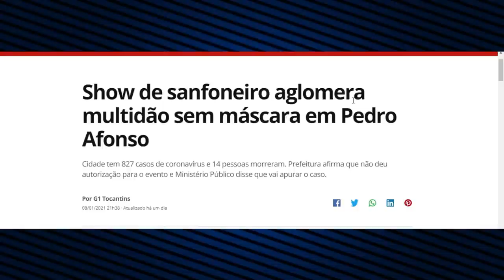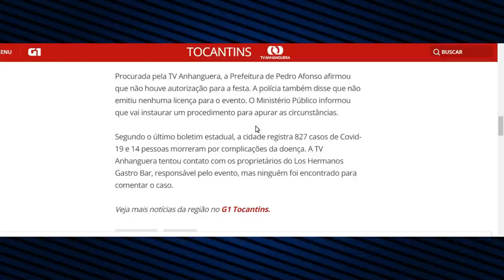TARCISIO DO ACORDEON É CRITICADO PELA GLOBO ENTENDA O CASO-"MUITA AGLOMERAÇÃO"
UM DOS  PRINCIPAIS SITES DA REDE GLOBO O G1 CRITICOU UM SHOW DE TARCISIO DO ACORDEON EM PEDRO AFONSO!